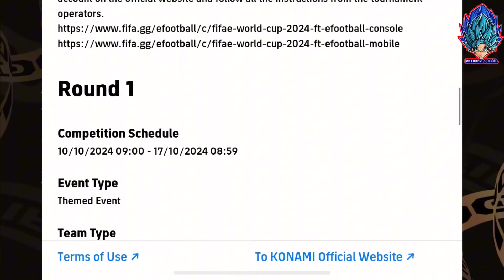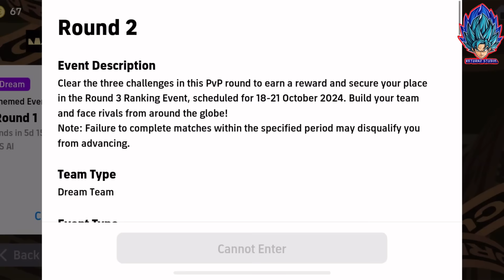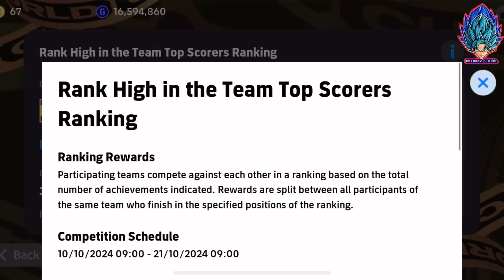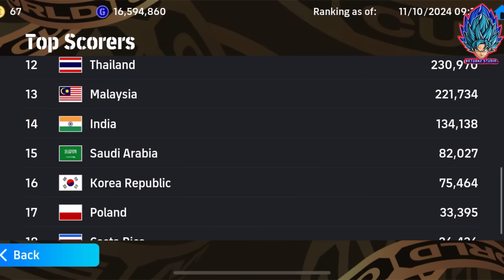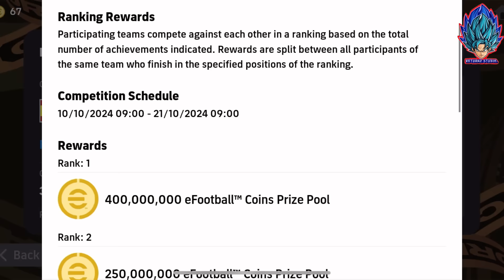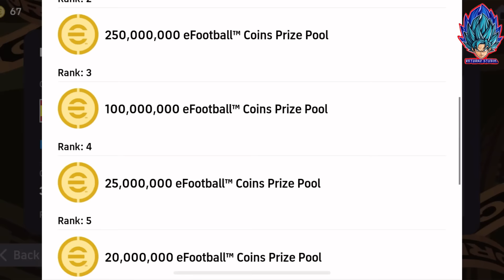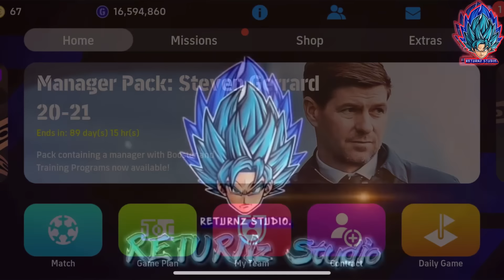แจกทองฟรี400ล้านทอง!! สอนรับทองฟรี ทำไงถึงจะได้ทองแจกฟรี!! อีเว้นท์ Fifa World Cup | eFootball 2025